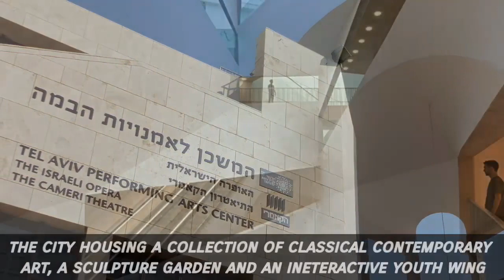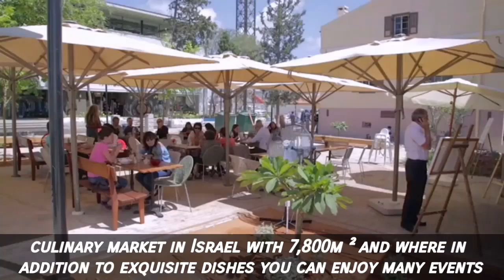Tel Aviv - Israel ( Tel Aviv Jaffa // Yafo )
UwU ❤💜❤ UwU